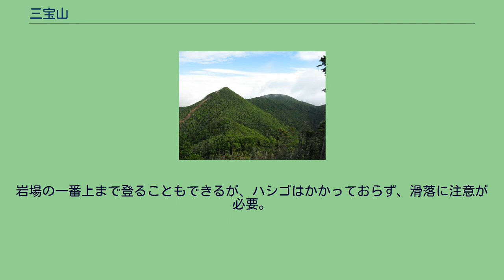三宝山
川上村_(長野県)
三宝山（さんぽうざん）は埼玉県秩父市と長野県南佐久郡川上村の境にある標高2,483mの山で、奥秩父山域にある。
埼玉県の最高峰。
山頂に一等三角点がある。
眺望は全く開けていないが、すぐ近くの三宝岩に行けば眺望が良い。
川上村の毛木平～千曲川源流遊歩道～甲武信ヶ岳～三宝山が、最短コースで一般的である。
毛木平から十文字峠経由で行くこともできるが、長い急登とアップダウンがあり、登山時間がかかる。
三宝山のみを目指して登山しようという者は稀で、多くの登山客は、甲武信ヶ岳とセットで登山している。
三宝山山頂のすぐ近くに、三宝岩という岩場があり、眺望が良い。
ただし登山道から僅かに外れたところにあり、登山道からの分岐は注意していないと素通りしやすい。
岩場の一番上まで登ることもできるが、ハシゴはかかっておらず、滑落に注意が必要。
木暮理太郎著『山の憶い出』などによれば、江戸時代には、現在の木賊山、甲武信ヶ岳、三宝山は「一つの山」と認識されていて、その名を三方山または国師岳、または國師嶽あるいは拳岳としていた（とされている）。
それが明治時代の日本全国の地図作成作業（陸軍参謀本部陸地測量部による）において、最も高度のある峰には敬意を表して三宝山という名を与え一等三角点を置き、もう一つの峰には甲武信ヶ岳という名を与え、もう一つの峰は木賊山と命名したのだという。